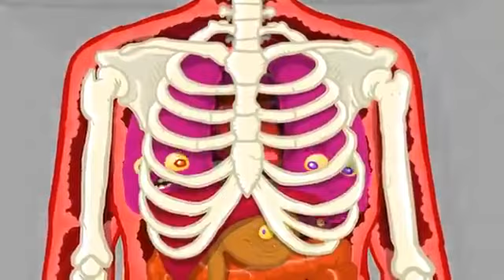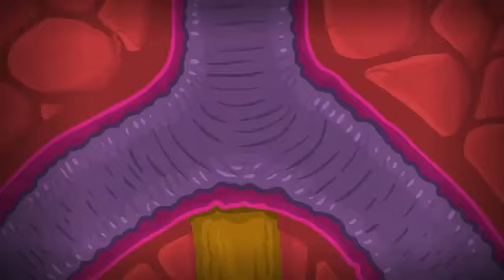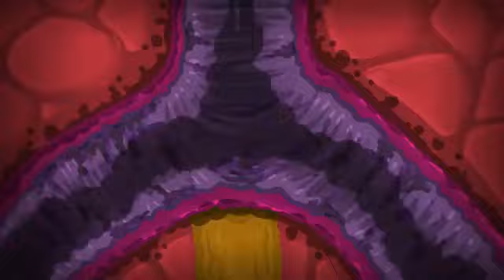Não destrua sua vida.